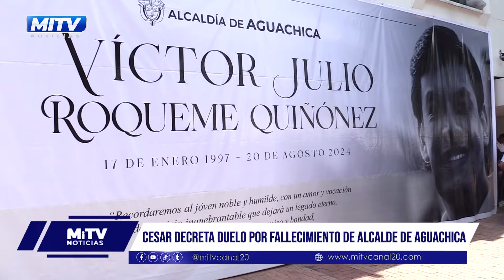Tres días de duelo oficial en el Cesar por fallecimiento del alcalde de Aguachica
La gobernación del Cesar emitió dos decretos para honrar la memoria de Víctor Julio Roqueme Quiñones, alcalde de Aguachica, tras su reciente fallecimiento.

Las autoridades declararon tres días de duelo oficial en todo el departamento. Como muestra de respeto, se izaron banderas a media asta y se suspendieron actividades festivas programadas.

Los restos del alcalde fueron trasladados desde Bucaramanga a Aguachica, donde se realizó una cámara ardiente en el parque San Roque hasta la tarde del miércoles.

La gobernadora Elvia Milena San Juan Dávila acompañó las honras fúnebres y entregó a la familia una nota de estilo reconociendo la dedicación de Roqueme al servicio de Aguachica.